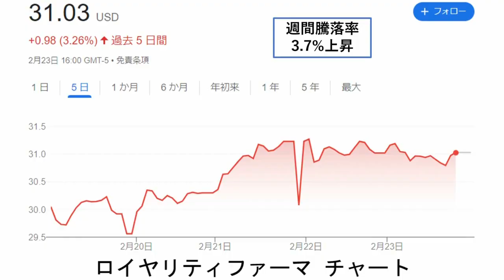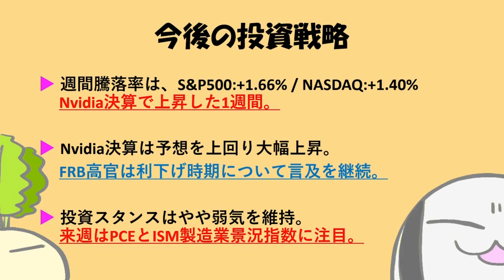米国株週間報告！2024年2月4週目 Nvidia決算で動いた1週間！